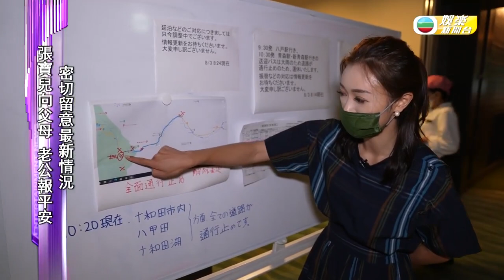HK E NEWS｜張寶兒青森拍攝凌晨5點收警報｜直擊奧入瀨溪流變洪流｜被困酒店關注水浸情報｜TVB娛樂新聞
上個月撇低老公袁偉豪，出發去本拍攝旅遊節目《45日環遊日本》嘅張寶兒，近日就同攝製隊去到青森縣取景，但點知喺8月3日佢哋竟然遇上日本東北地區創紀錄嘅大雨，當地政府仲發出水浸同山泥傾瀉警告，雖然程受阻，但Bowie都好「盡責」咁，喺酒店為大家直擊情況﹗ Bowie同攝製隊本身準備去當著名景點奧入瀨溪流進行拍攝，點知就遇上呢場創紀錄大雨，仲喺清晨 5 點幾收到當地政府發出嘅預警，指青森地區有機會出現山泥傾瀉同水浸，呼籲民眾要喺安全地方避難。Bowie話當時自己仲未清楚發生咩事，冇幾耐就再聽到酒店發出廣播：「佢哋先用日文講一次，次後再用英文講，因為我哋間酒店喺奧入瀨溪流隔離，而家已經變成洪流，今朝係非常泛濫，有啲水仲湧咗入一樓餐廳。」聽落Bowie嘅處景好似好危險咁，不過佢就叫大家唔使擔心，因為酒店有防水閘阻隔，所以佢哋都唔使疏散，Bowie仲化身天氣小姐喺電視旁邊同大家講解當地天氣情況。